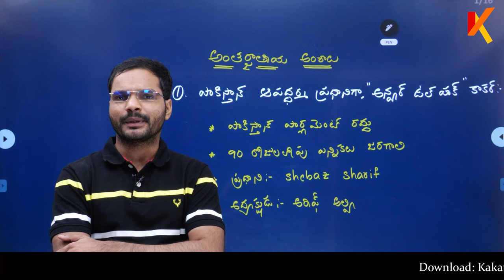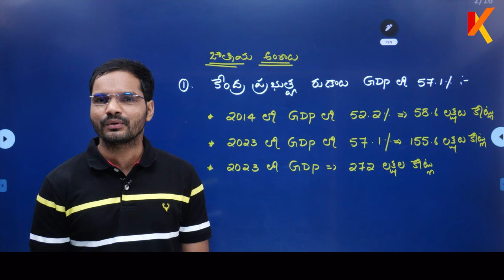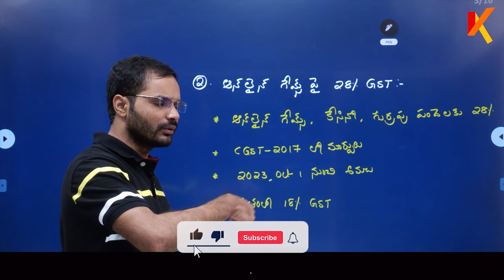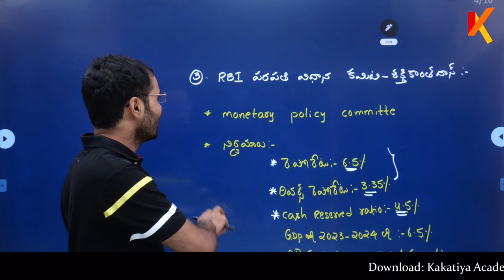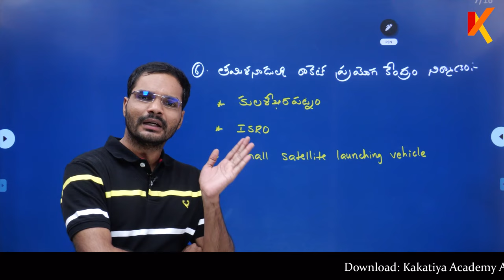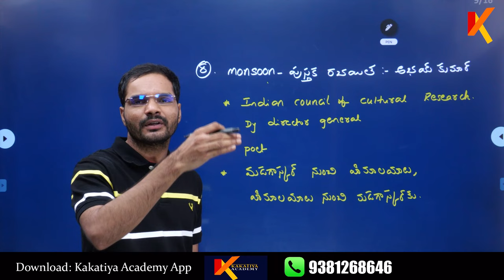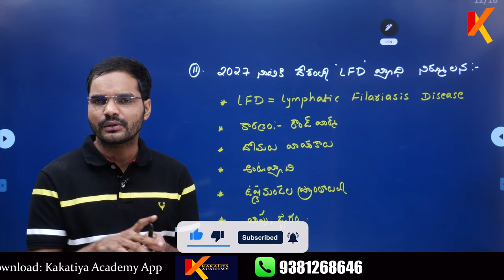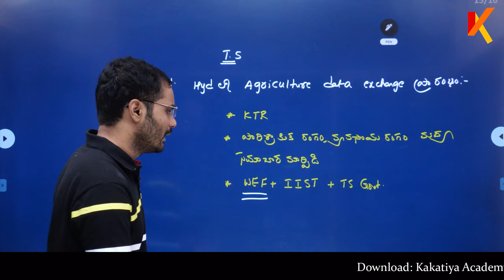13&14th - AGUST- 2023 | Current Affairs | Veeraswamy sir & Dhanunjaya sir | kaktiya Academy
kakatiya academy
kakatiya academy
andhrapradesh jobs
telangana groups
Guntur Best academy
jobs coaching
government jobs
best academy
legendary classes
govt job news
science and Technology
current affairs